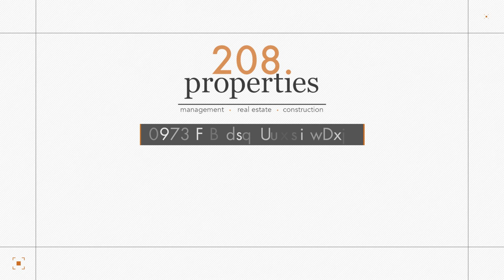Rental Listing - 6849 E Warm Springs Avenue - 208.properties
Month to Month, or flexible lease terms.

Welcome home to this lovely estate with gorgeous views!

This stunning 3 bedrooms 3 bath home offers many unique features including a large great room w/ gas fireplace, dining area, gourmet kitchen, large island with seating, quartz counters, lighted cabinetry, huge walk-in pantry & a 6-burner Kitchen-aid range! All kitchen and laundry room appliances included as well!  The master suite offers dual vanities, a large shower & a free-standing tub. It also has a grand walk-in closet. The media room is large upstairs and is great for a second family room or entertaining. All other bedrooms are a great size with large closets. 3 car garage as well which is great for storage. Covered patio with stunning views of Boise. Great location to walk out your front door for mountain biking, running in the foothills, hiking, floating the Boise River, walking on the greenbelt amongst other things. The community features a neighborhood park and playground.

Pet friendly with a $500 non-refundable deposit.

to schedule a showing or submit an application.